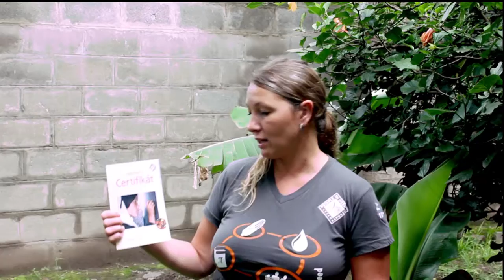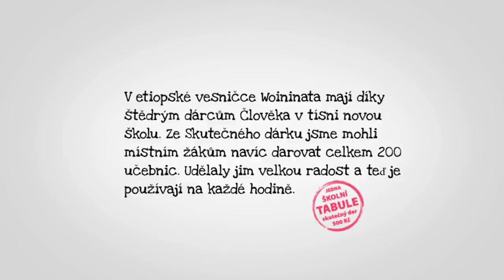Pomůcky pro děti v Etiopii (tabule)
Díky dárcům sbírky Postavme školu v Africe mají v etiopské Woininatě od loňského podzimu novou školu. Letos Člověk v tísni žákům dodal také nové učebnice, které nakoupil díky lidem, jež si zakoupili darovací certifikáty Skutečného dárku.  Celkem 200 učebnic udělalo dětem velkou radost.

Děkujeme všem, kdo koupí daru pomohli. Přispějte i Vy na